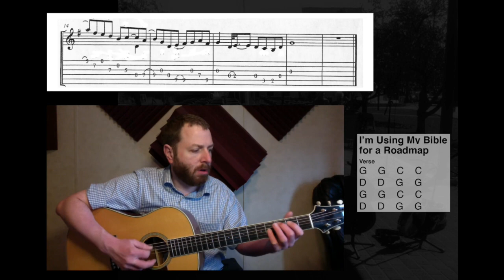Learn I'm Using My Bible for Roadmap (with TAB) - Flatpicking Level 4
This guitar lesson teaches students how to play an intermediate version of the Gospel flatpicking classic I'm Using My Bible for a Roadmap. Guitar tab is also provided free of charge on Dr. Fritts's website.